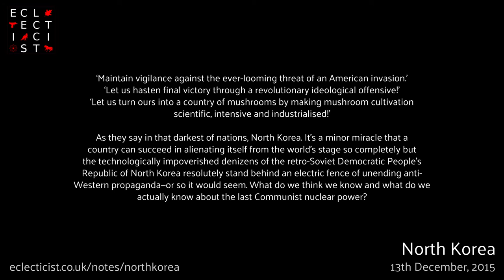North Korea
‘Maintain vigilance against the ever-looming threat of an American invasion.’
‘Let us hasten final victory through a revolutionary ideological offensive!’
‘Let us turn ours into a country of mushrooms by making mushroom cultivation scientific, intensive and industrialised!’

As they say in that darkest of nations, North Korea. It’s a minor miracle that a country can succeed in alienating itself from the world’s stage so completely but the technologically impoverished denizens of the retro-Soviet Democratic People’s Republic of North Korea resolutely stand behind an electric fence of unending anti-Western propaganda—or so it would seem. What do we think we know and what do we actually know about the last Communist nuclear power? Eclecticist.co.uk